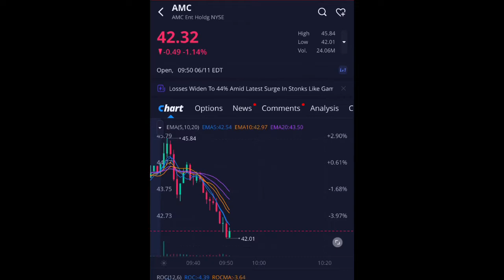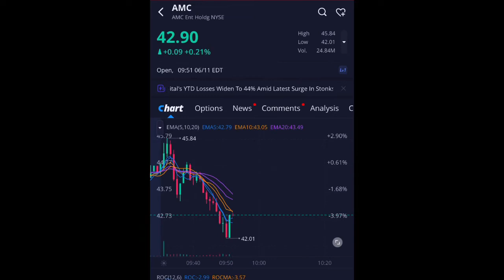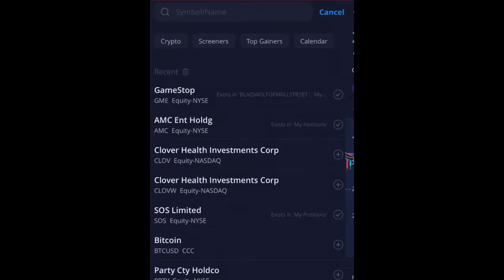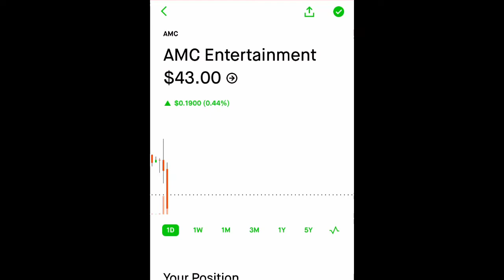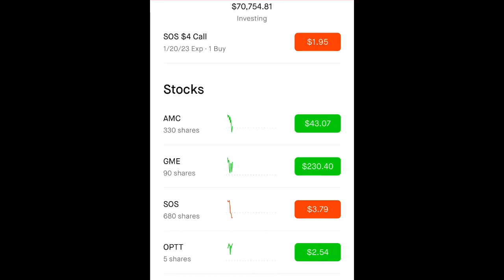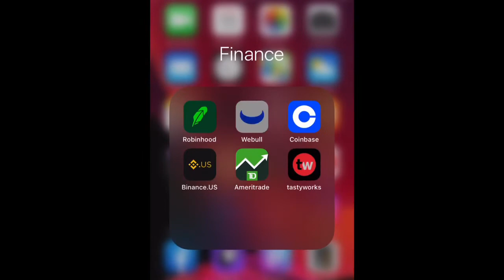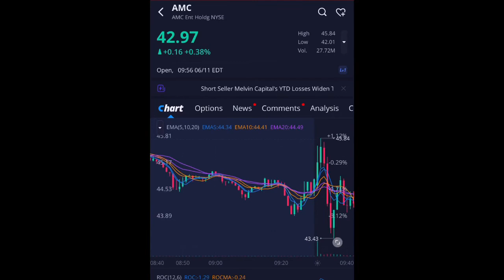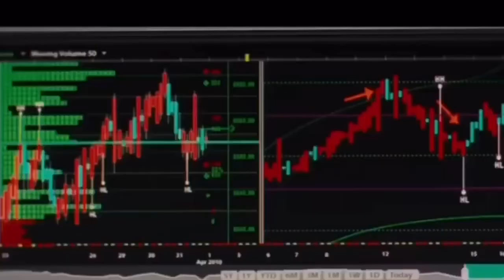AMC & GME $100k corruption! Is Adam Aron & “💎 🖐🏿” Selling out 🦍🦍🦍